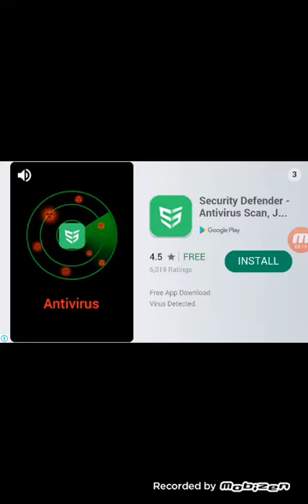BEACH BUGGY RACING..... game android offline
Beachbuggy racing new game android  offline game 5 race.i lose the last race